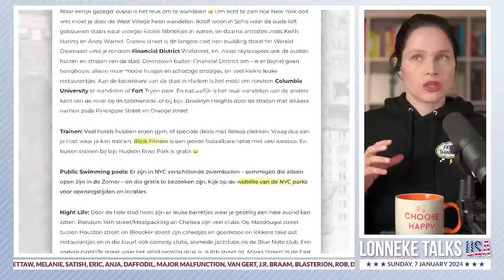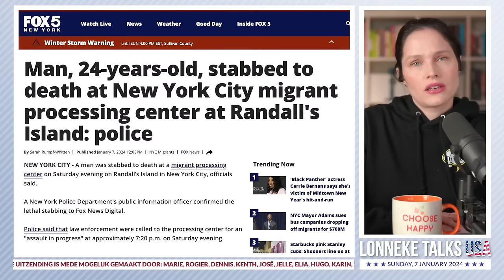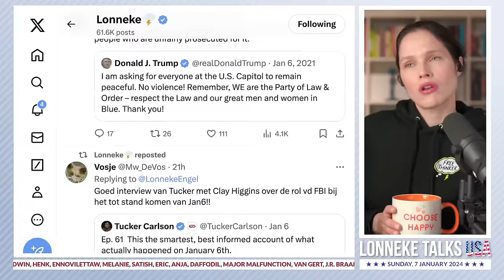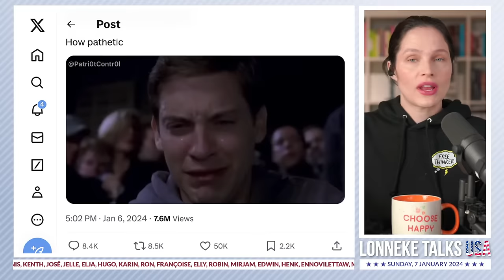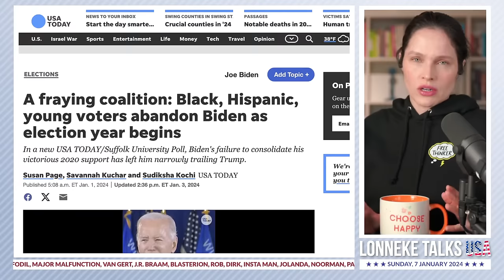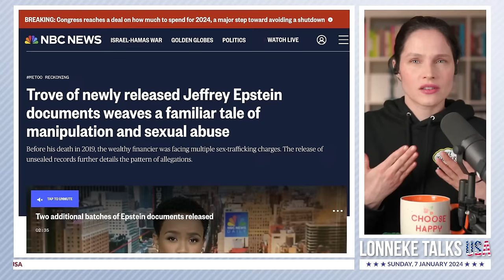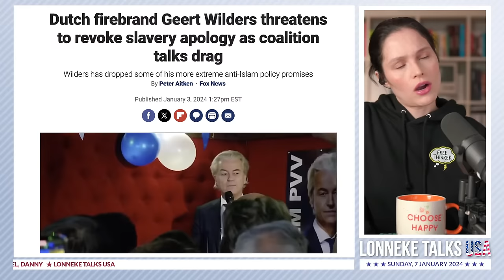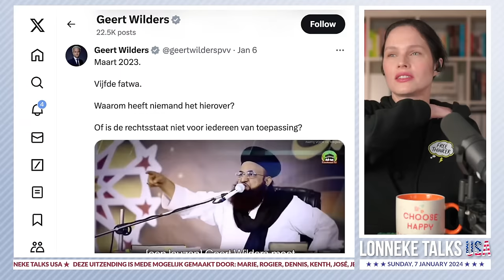HAPPY 2024! - LONNEKE TALKS USA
DUTCH LIVE CHAT 137: We bespreken wat er gebeurt in Amerika, Nederland en de rest van de Wereld! STUUR MIJ 24/7 EEN BERICHTJE DAN BESPREKEN WE DAT LIVE IN DE UITZENDING.

LAAT JE EEN BERICHTJE ACHTER, DAN BESPREKEN WE JOUW BERICHTJE LIVE IN DE UITZENDING ALS JE WILT :)

STEUN KAN OOK VIA:
BITCOIN WALLET: bc1qt5lhwllfqqdyvd6f5z49p9h876nzws4c8cewh6
ETHEREUM WALLET: 0x7b9f953c32551b65B93d5380355E888A9dB97142

LIVE! Elke Zondag om 21 uur!